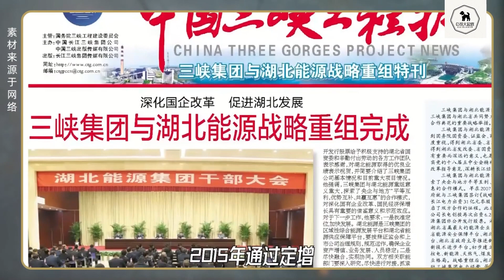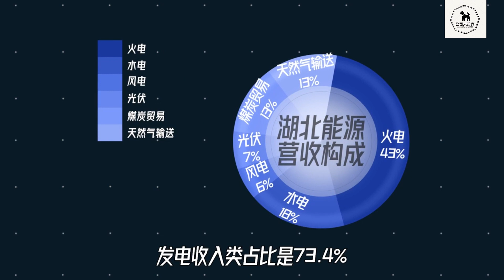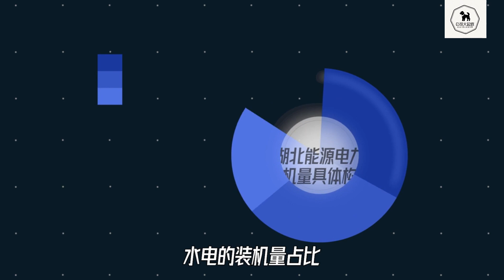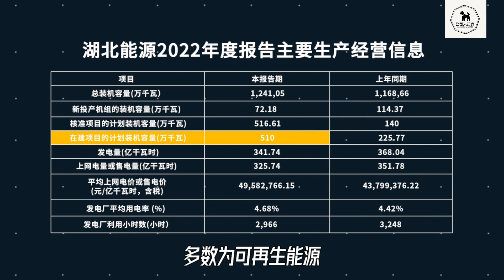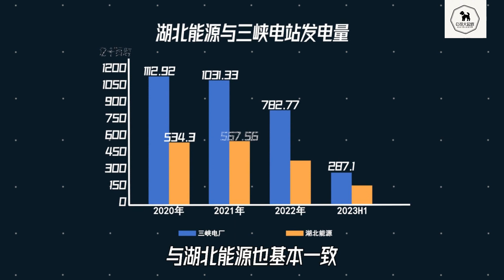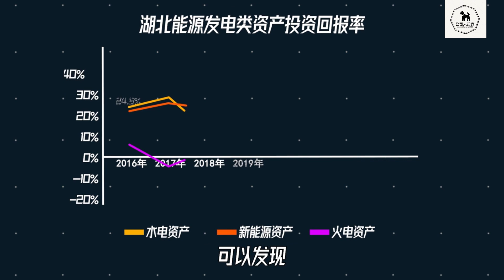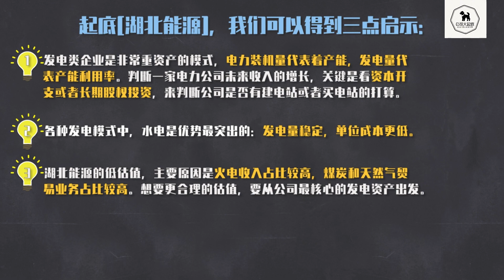水電 火電 風電 光伏 都有的“湖北能源” 如何估值？| 企業競爭分析 | Hydroelectric Power Plant | China Electricity Production